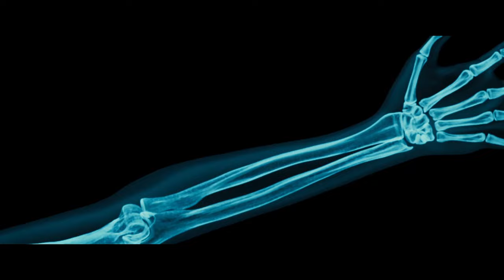Cinematography Of Decision To Leave (헤어질 결심)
Cinematography / Best shots of Decision To Leave (헤어질 결심) (2022)
Directed by Park Chan-wook
Cinematography Kim Ji-yong
Song Fog (안개) · Jung Hoon Hee
Decision To Leave / 헤어질 결심 / 헤어질 決心 / Heeojil gyeolsim